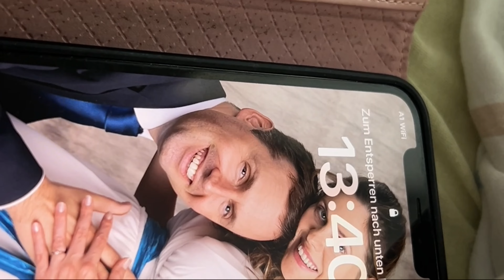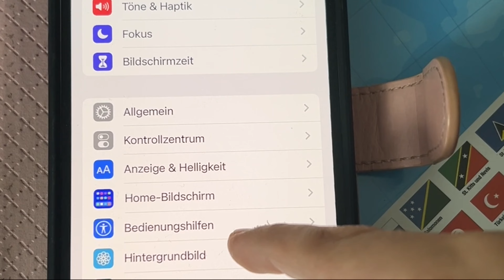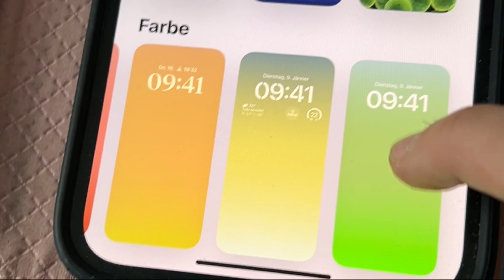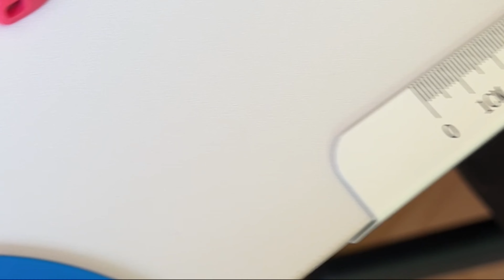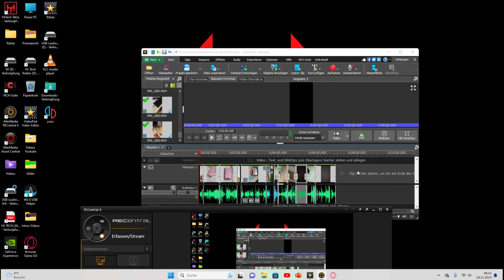Handy Unsichtbar machen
In zwei größen erhältlich! Meine Handynummer um mir per SMS zu schreiben:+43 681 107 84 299 Freunde Code von mir: SW-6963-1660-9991 der Link zu Domtendo
Nintendo Switch kaufen
Nintendo Wii Kaufen
Nintendo Wii sensorenleiste Kaufen
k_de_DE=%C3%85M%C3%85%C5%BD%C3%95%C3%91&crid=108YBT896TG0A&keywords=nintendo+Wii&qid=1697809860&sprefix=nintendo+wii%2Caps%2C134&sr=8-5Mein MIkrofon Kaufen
Meine Tastatur
Meine BIildschirme Kaufen
der Link zu Dävid Freundes Code von mir: SW-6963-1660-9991